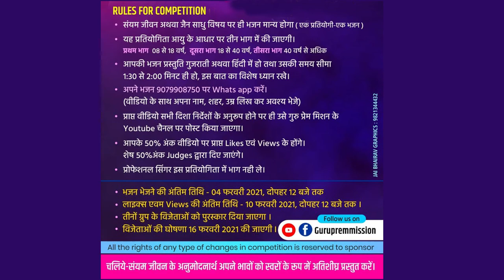NO 005 - Devika Ben p Shah Ahmedabad Shivam app Vadaj